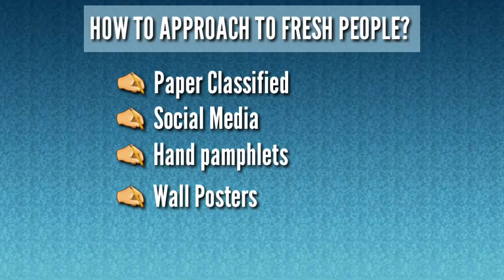HOW TO APPROACH FRESH PEOPLE IN NETWORK MARKETING | క్రొత్తవారిని ఎలా బిజినెస్ లోకి తీసుకోవాలి?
MY Mick

My Nikon Prime lens

My Lights